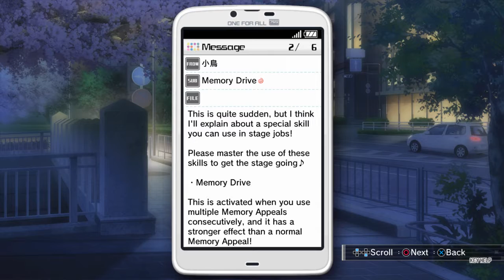ZDC IMAS OFA アイドルマスター ワンフォーオール MERDLCs IRP12 2 Iori, Azusa + Yayoi Contacts, ASA, 1st New Stage &RG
ZDC IMAS OFA アイドルマスター ワンフォーオール Mostly English  Patched DLCs Ignored Run Part 12 2 Iori, Azusa + Yayoi Contacts, Advised Skill Allocation, 1st New Stage & Reporter Get

Has 3 Contacts from the 3 Idols as I'm finally done with the Tutorial Weeks. Also where to get a new stage for this season as the stage jobs change every season.

So the coupon mail from Adsense fooled me into thinking that it is not free anymore though maybe it's the error I get when I try activating it years ago that Had to be reported to youtube to be resolved to me not getting any money from youtube (Or maybe if they said you need to disable the pop-up blocker), though there is still the Tax Info you need to fill in which bars those none Tax Savy earning money as there are probably some settings there that will let claimers take advantage of your videos even if you're not from the US and the support here just gives you links when you ask for a step by step guide through the process. No wonder many do not like YT now. Guess it's more appropriate to call it Theirtube now. Thankfully I've finally got it resolved after going to my country's BIR and getting my TIN so I can FINALLY upload my 30 IM OFA Mostly English Patched Videos 2 days after tomorrow due to my many PC's daily and weekly checks. Will increase my daily goal to 2 on my next set of uploads as I am way over my daily goal.